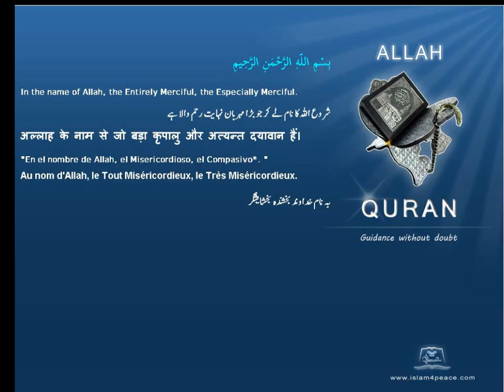الكنس Synagogues Quran by Theme English Only